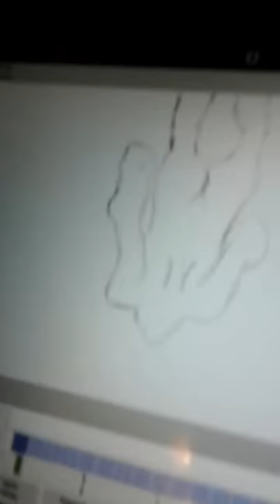The rising action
Its coming closer